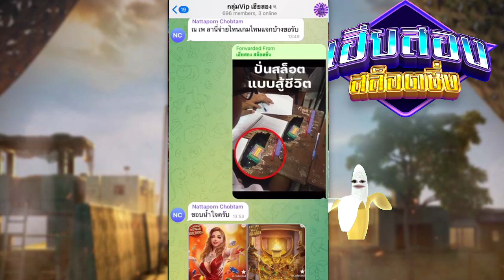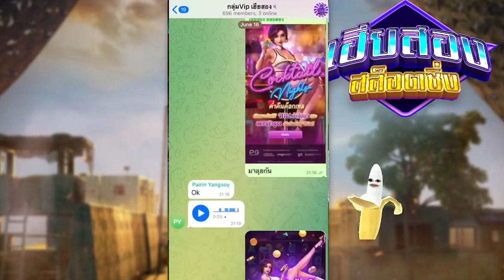สล็อต PG สูตรสล็อต สล็อตทุนน้อย Battleground Royale เกมใหม่PG พับจี ทุนหลักร้อย แตกหลักแสน #1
อายุต่ำ 18 ปี ไม่ควรรับชม และไม่ควรเล่นตาม การพนันเป็นสิ่งไม่ดี รับชมเพื่อความบันเทิงเท่านั้น

Fortune Mouse
slot gacor hari ini
pg soft gacor hari ini